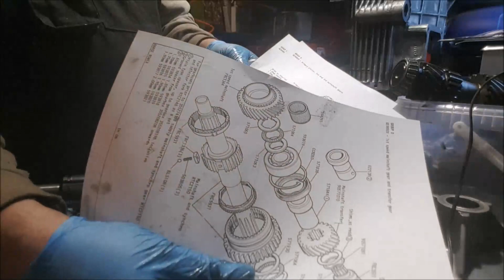Range Rover Gearbox LT95 Mainshaft explaination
If you are terrified by the wizardry and complexity of a manual gearbox I hopefully breakdown the components so they can be better understood.